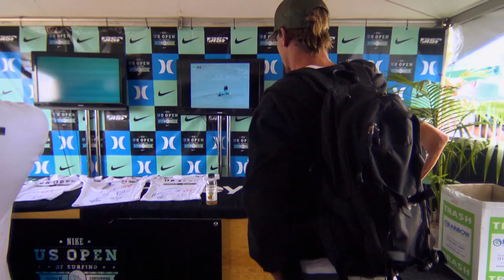Sally Stories - US Open Part 2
With the contest in full swing, Sally Fitzgibbons and her team are focused on wining back to back US Open crowns.  And it all comes down to a dramatic battle with Carissa Moore.

Sally Stories is the brand new series from Red Bull Media House and Milkmoney Films offering a window into the world of one of surfing's most admired athletes - Sally Fitzgibbons.